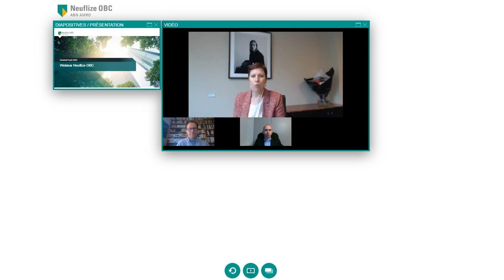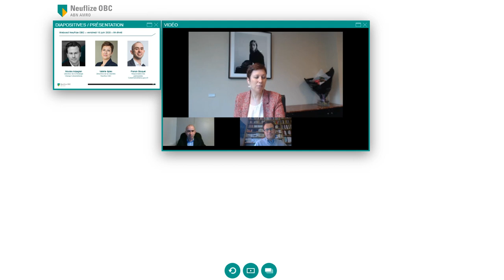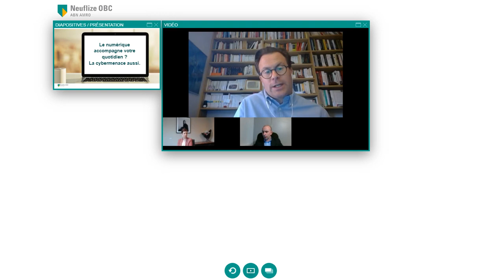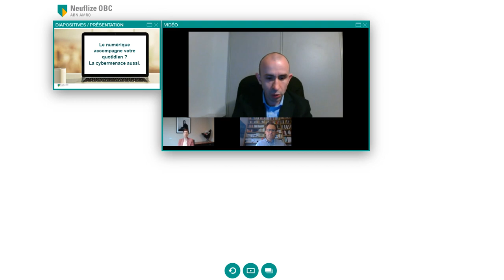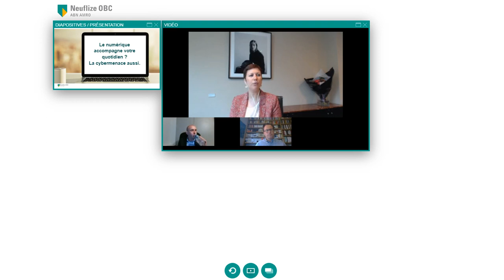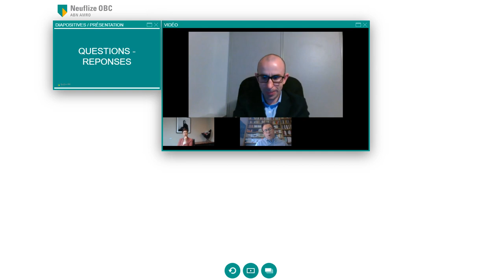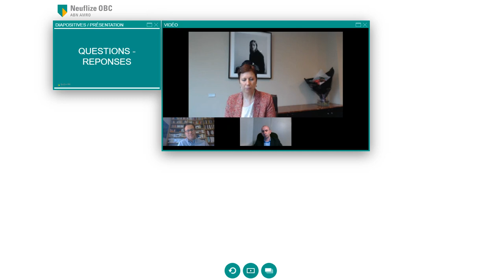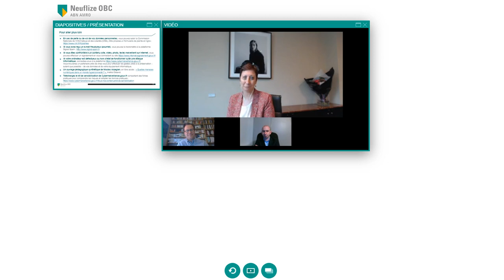Rediffusion du webinar "Comment pallier la cybermenace au quotidien"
En cette période de crise pandémique, le nombre de cyberattaques s’accroît dangereusement. En comprenant les enjeux de la cybersécurité, vous pourrez continuer à tirer parti au mieux des usages numériques personnels et professionnels qui ponctuent votre vie quotidienne.

Quelles sont les menaces ? Qui sont les attaquants ?
Quels sont les risques pour vous et vos activités ?
Et quelles sont les solutions pour s’en prémunir ?

Intervenants :
Nicolas Arpagian,
Directeur de la Stratégie, Orange Cyberdefense

Franck Gicquel,
Responsable des partenariats, Cybermalveillance.gouv.fr